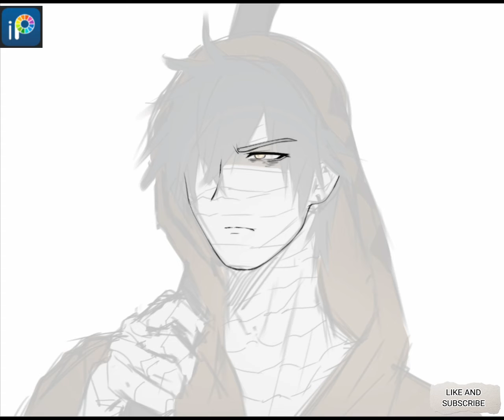Isaac Foster -イラスト描きましょう！-(ILLUSTRATION MAKING/SPEEDPAINT)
Isaac Fosterキュン~♡☆
私の彼氏だよぉぉ